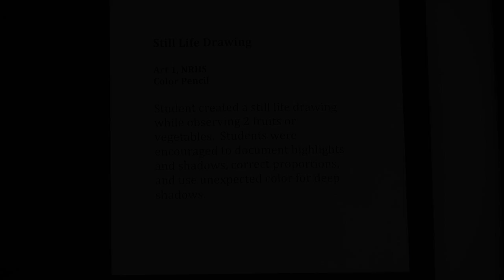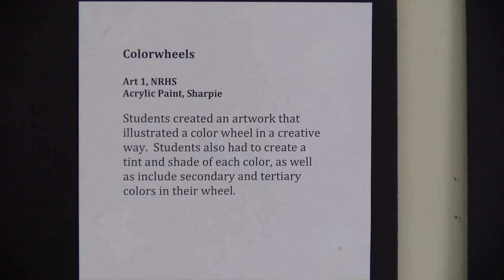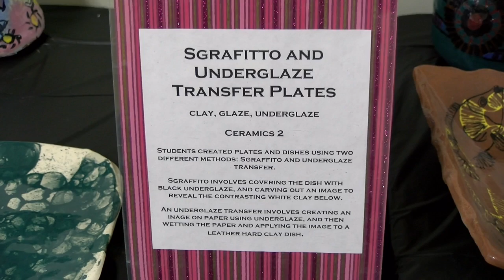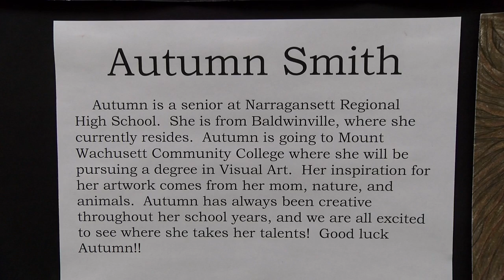Narragansett Regional High School Art Show 2019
The art projects exhibited at the Narragansett Art show in 2019 are exquisite and intricate. Pet portraits, coil pots, zendalas, and color wheels are all over the place this year.